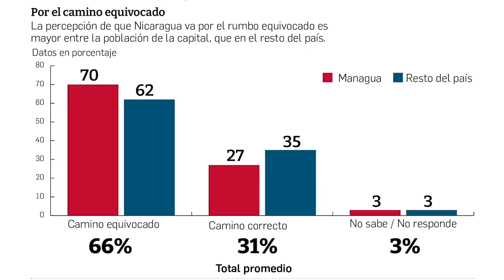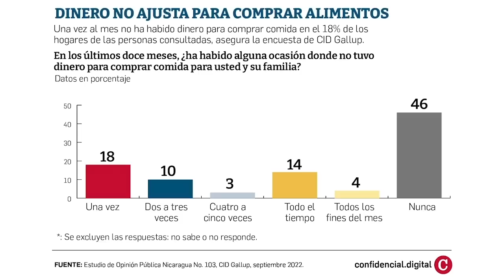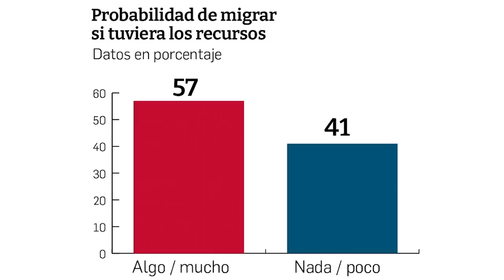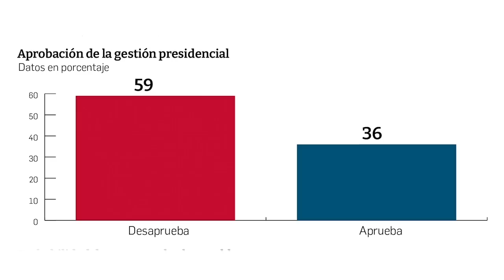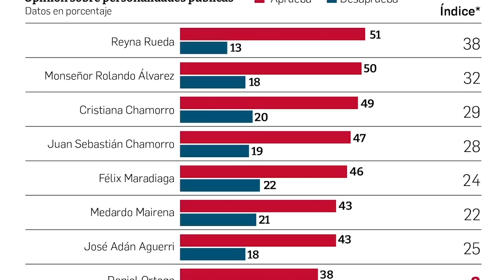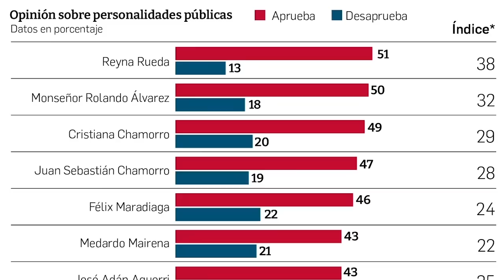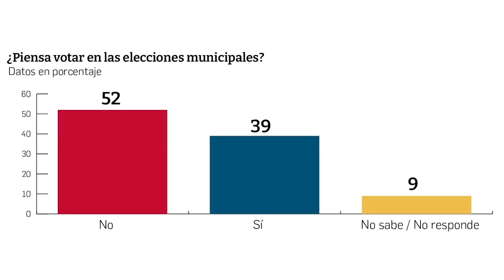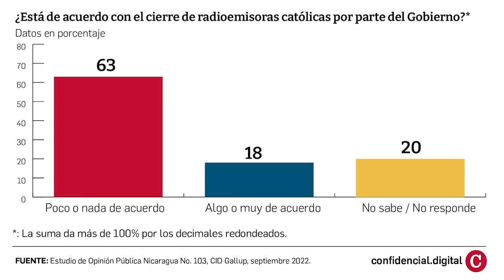Luis Haug, CID Gallup: "Hay desesperanza y deseo de cambio, pero no se vislumbra en este momento"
Luis Haug, director de CID Gallup, hizo un análisis de la más reciente encuesta realizada por esta firma en Nicaragua en el programa Esta Semana, y el principal hallazgo de la misma es la "desesperanza" entre los nicaragüenses.
Esta encuesta fue realizada a través de llamadas telefónicas, las que se realizaron entre el 26 de septiembre y 10 de octubre, y tiene un margen de error de +/- 2.8.